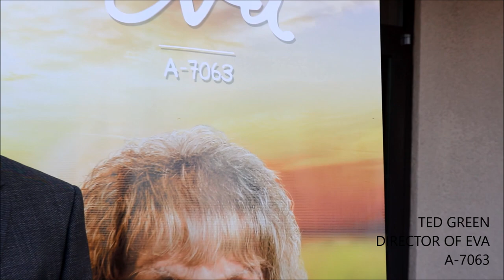Ted Green at AMDOCS on his documentary Eva A-7063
Eva A-7063 a documentary film by Ted Green, Mika Brown and WFYI about Eva Mozes Kor’s story of survival in Auschwitz!.

As a 10-year-old “Mengele Twin,” Eva Kor suffered some of the worst of the Holocaust. At 50, she launched the biggest manhunt in history. Now in her 80s, she circles the globe to promote the lesson her journey has taught: Healing through forgiveness.

Eva is a triumph of hope, and this film is her legacy piece. "Eva is more than just a story," says actor Elliot Gould. "She's a revelation of what's possible in the human condition."

Narrated by Hollywood icon Ed Asner, "Eva: A-7063" tells the full, astonishing story of this historic figure for the first time, tracking her from Auschwitz to Israel to the United States - even into the U.S. Capitol for her jaw-dropping arrest - and ultimately to her courageous return to the Nazi death camp.